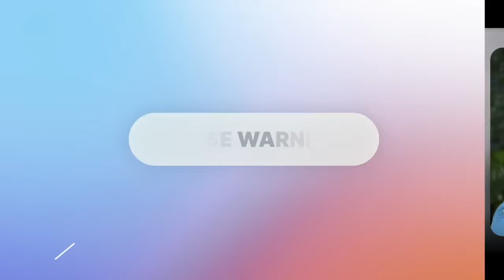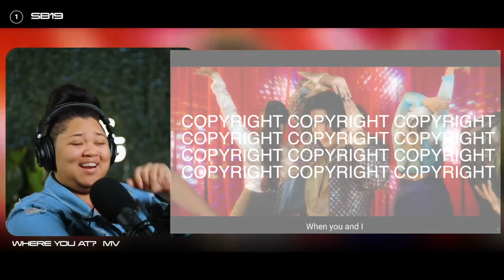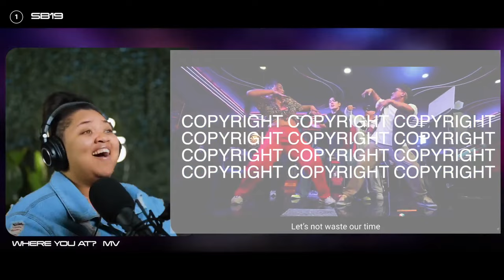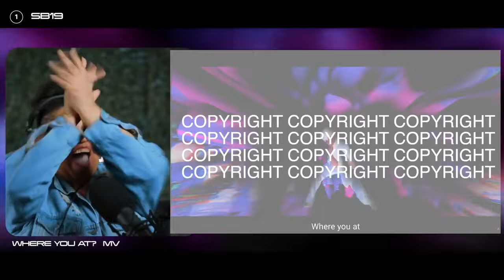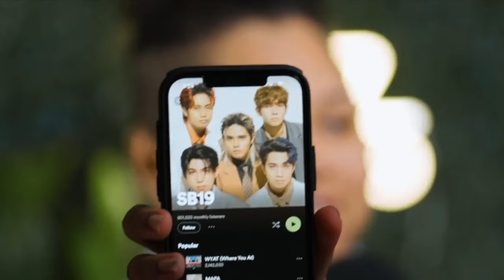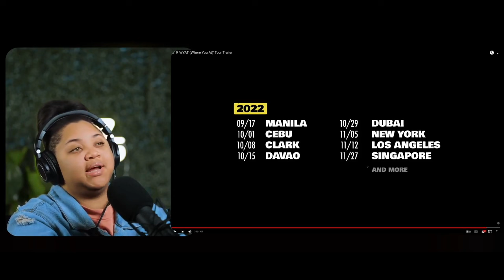SB19 'WYAT (Where You At)' Official Music VideoSB19 & Performance Video | Reaction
0:00 Intro
3:17 Where You At MV
17:17 Where You At Performance Video
24:13 Final Thoughts

Links: LET'S CHAT!

FAQ'S:
- How old are you? 23
- What are you studying in college? Songwriting & Producing
- where do you live? IL